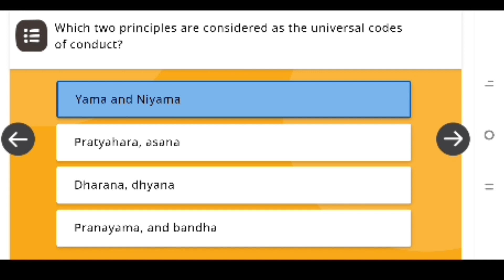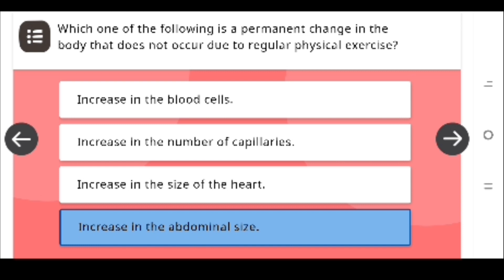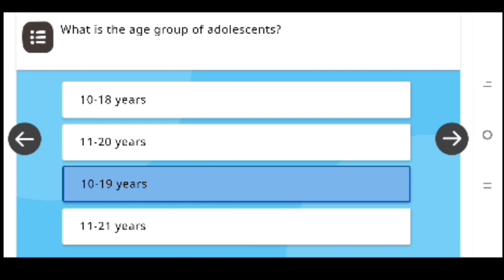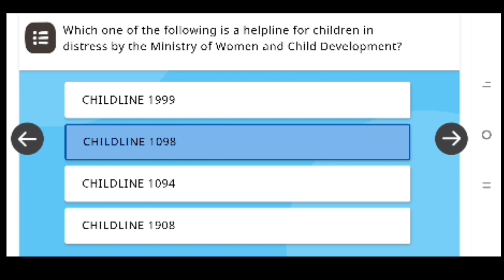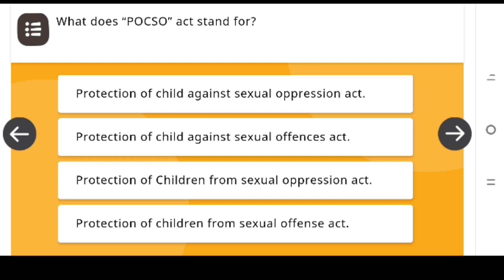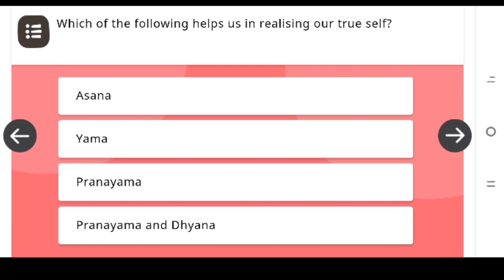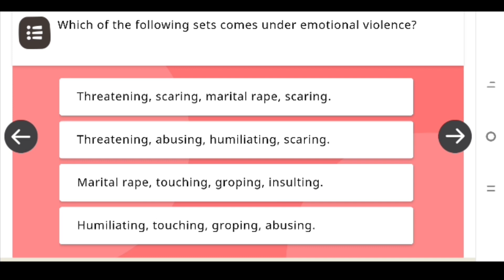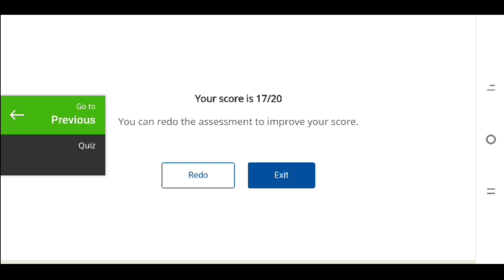SET-2 MODULE 6 HEALTH AND WELL BEING स्वास्थ्य और कल्याण @निष्ठा @दीक्षा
HOW TO GET CERTIFICATE IN DIKSHA APP TRAININGS